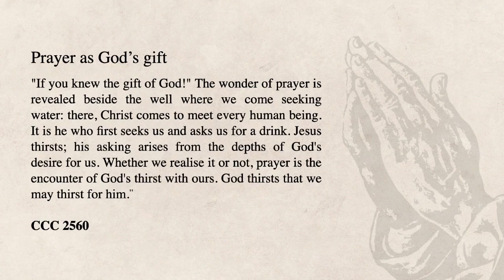Novena Devotion to the Infant Jesus of Prague (9 July) - Church of Sts Peter and Paul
Infant Jesus of Prague, have mercy on us.

For contributions via PayNow (online transfer), use the UEN numbers below:
- Church of Saints Peter and Paul UEN: T08CC4023DP2A
- Carmelite Friars Singapore UEN: 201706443H

225A Queen Street, Singapore 188551

Preparation: Church of Sts Peter and Paul Liturgical Committee
This video was pre-recorded on-site with proper adherence to safe-distancing measures.